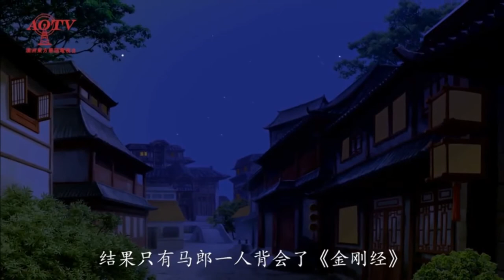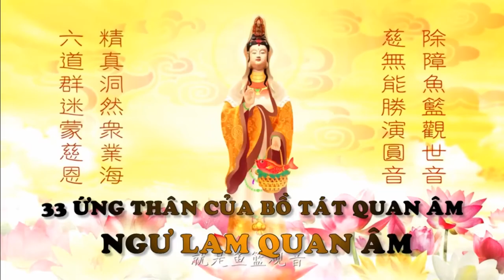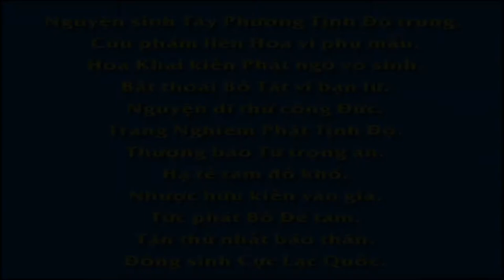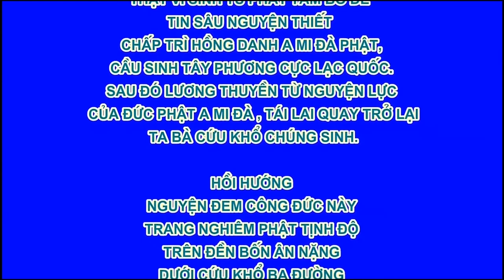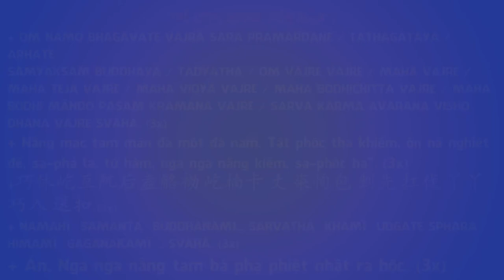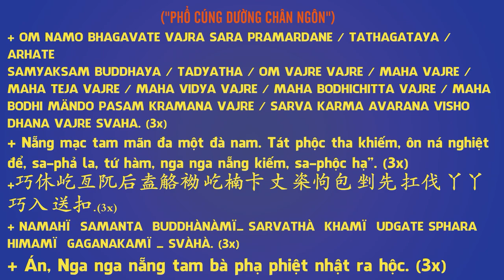Ngự Lãm Quan Âm, Phim Hoạt hình Phật Giáo, Pháp Âm HD